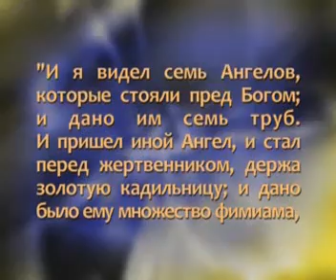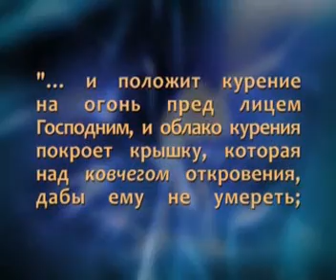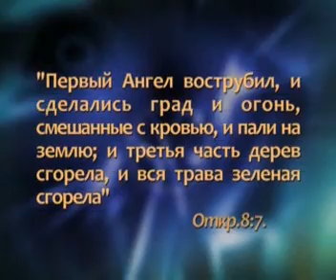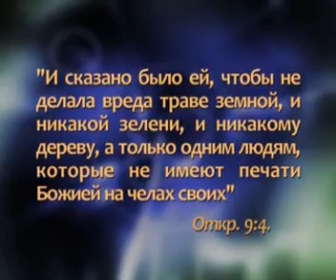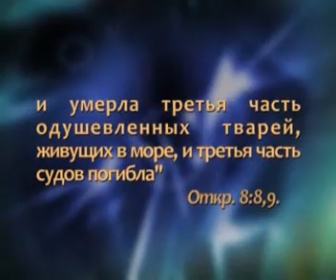Семинар по книги Откровения Александр Болотников 14